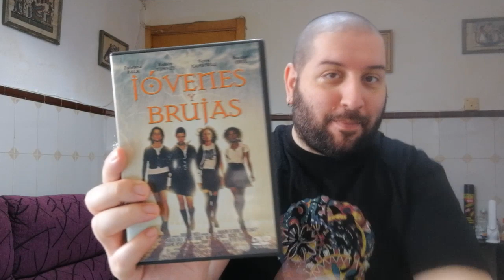REVIEW: The Craft [Andrew Fleming] || Manuêh Corvus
Welcome, guys!

Here I review one of my ever-favourite witchy film, "The Craft" and tell some ideas and anecdotes about it.